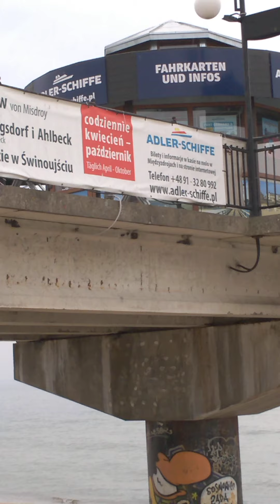Plaża w Międzyzdrojach – Kasia po pierwszym szczepieniu – moje imieniny